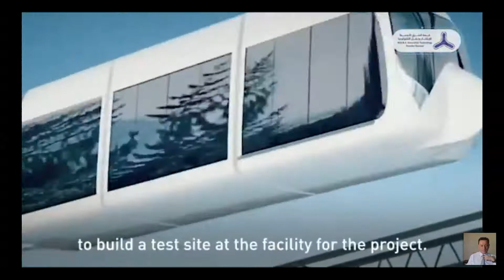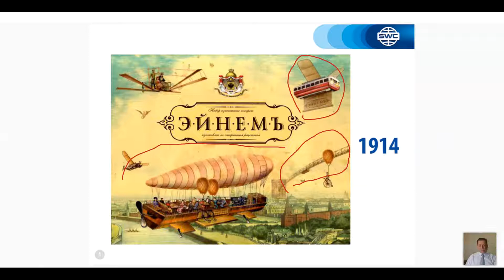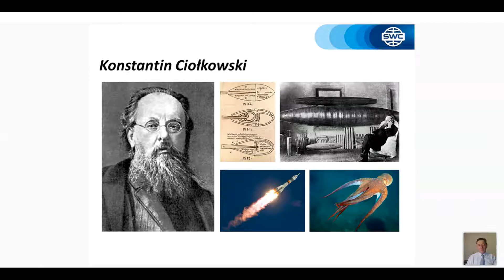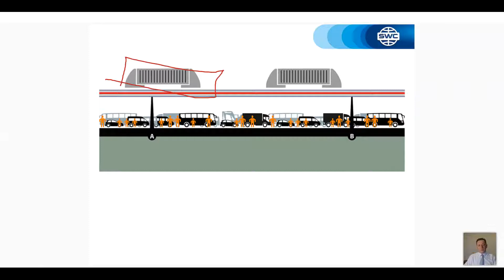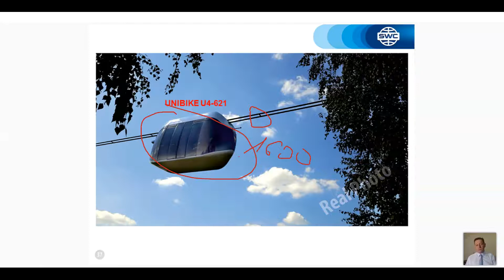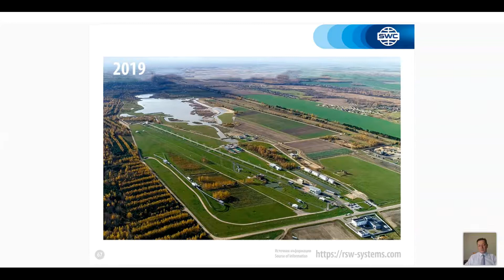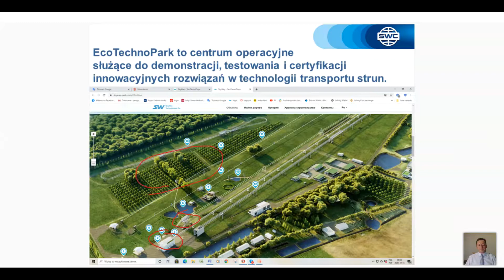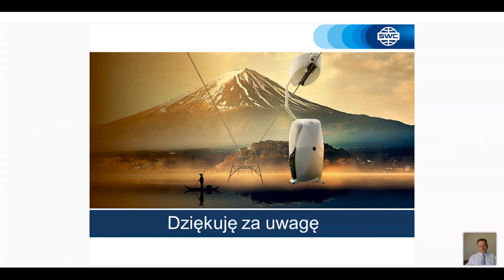Вебинар от 18.02.2021. Presentation of the technology. Польша.